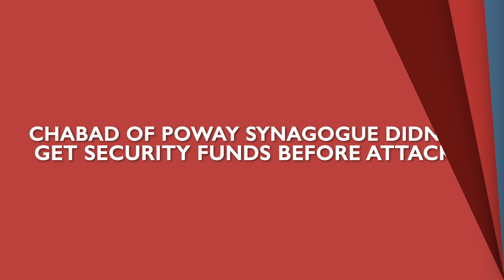JP News Roundup 5/3/19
JP News is proud to offer you a daily video roundup of the top stories, International, National, and local news.